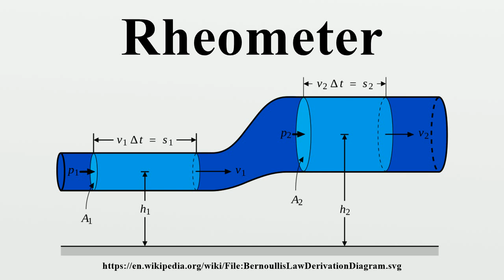Rheometer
A rheometer is a laboratory device used to measure the way in which a liquid, suspension or slurry flows in response to applied forces.It is used for those fluids which cannot be defined by a single value of viscosity and therefore require more parameters to be set and measured than is the case for a viscometer.

Image-Copyright-Info
Author-Info:   MannyMax (original)

Image-Copyright-Info